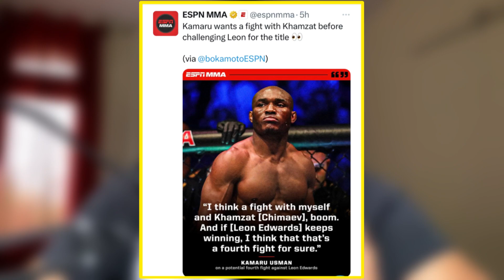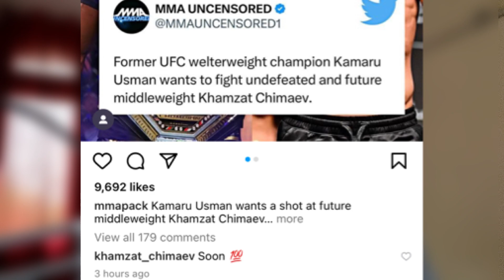Kamaru Usman CALLOUT Khamzat Chimaev for a FIGHT | Usman vs Khamzat Fight Soon?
In this video, we discuss the recent callout made by former UFC Welterweight Champion Kamaru Usman to rising star Khamzat Chimaev for a potential fight. Usman, who lost his last fight to Leon Edwards, is still considered one of the best fighters in the division and has expressed interest in facing Chimaev. Chimaev, who has quickly risen up the ranks with his impressive performances, is yet to respond to Usman's callout. In this video, we analyze the potential matchup between Usman and Chimaev and discuss the latest updates on whether the fight will happen or not.

इस वीडियो में, हम बात करेंगे पूर्व UFC वेल्टरवेट चैंपियन कमारू उस्मान द्वारा राइजिंग स्टार खमजात चिमेव के लिए एक मुकाबले के लिए किये गए कॉलआउट के बारे में। उस्मान, जिन्होंने अपने अंतिम मुकाबले में लियॉन एडवर्ड्स से हार का सामना किया, अभी भी डिवीजन के सर्वश्रेष्ठ खिलाड़ियों में से एक माने जाते हैं और चिमेव से मुकाबला करने की इच्छा व्यक्त की है। चिमेव, जिसने अपनी शानदार प्रदर्शनों से जल्दी ही रैंकिंग में ऊपर उठने का काम किया है, अभी तक उस्मान के कॉलआउट का जवाब नहीं दिया है। इस वीडियो में, हम उस्मान और चिमेव के बीच मुकाबले का विश्लेषण करते हुए उनके बीच होने वाले मुकाबले की संभावना का विश्लेषण करेंगे और यह क्या होने वाला है या नहीं। इस वीडियो में, हम उस्मान और चिमेव के बीच जोड़ी का विश्लेषण करते हुए इस तकनीकी युद्ध के लिए नवीनतम अपडेटों पर चर्चा करेंगे।

UFC, Kamaru Usman, Khamzat Chimaev, Welterweight, UFC 263, Fight, Boxing, Fighting.